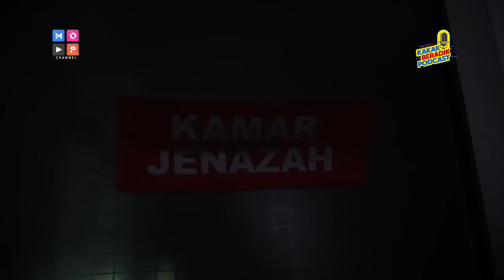KAKAK BERADIK PODCAST (PART 2) - MENGUAK CERITA DIBALIK KERANDA JENAZAH MISTERIUS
Seluruh crew dan talent yang bertugas pada malam hari ini juga sudah melakukan test swab antigen dan puji syukur semua hasilnya negatif, dan selama proses shooting berjalan semua menerapkan protokol kesehatan.
Malam ini waktunya Ayah Ruben, Abi Ramzi, Novia, Haru dan TIM KBP lainnya menelusuri lebih dalam bagaimana sisi lain dari Rumah Sakit bekas tanah kuburan yang sudah kosong selama 5 tahun ini. Banyak gangguan-gangguan mengerikan yang terjadi selama TIM KBP melakukan penelusuran di lantai 2 dan lantai 3 Rumah Sakit ini. Terlebih lagi, saat memasuki kamar jenazah, ada keranda yang menghantui para TIM KBP dan membuat Anwar histeris!! Ada kebenaran apa yang sebenarnya ingin diungkap di Rumah Sakit ini?

Saksikan jalan-jalan malam kali ini pukul 21.00 WIB eksklusif hanya di YouTube MOP CHANNEL